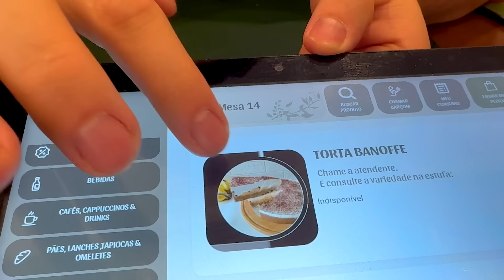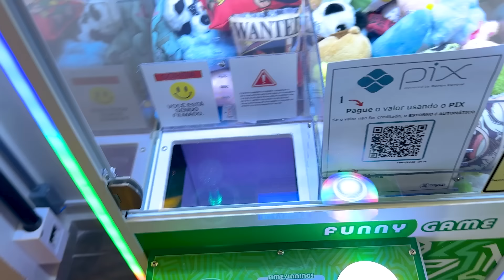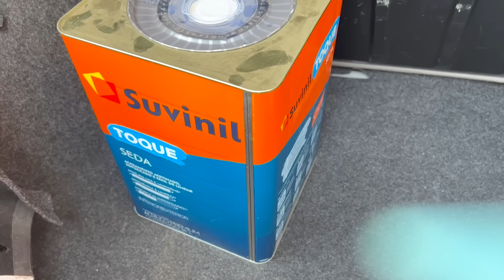PASSAMOS 24 HORAS EM FAMÍLIA SE DIVERTINDO! Jeru e Cheru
Jeru e Cheru faz PASSAMOS 24 HORAS EM FAMÍLIA SE DIVERTINDO!. Passamos um dia inteiro em outra cidade fazendo coisas legais em família, fomos tirar fotos em família, comer em família, e até brincamos em família.

☆ CANAL TIA DO JOINHA @TiadoJoinha
JERU TUZAKI
CHERU PEREIRA
Jeru e Cheru é um canal onde vocês vão encontrar muita diversão e entretenimento para você e sua família.